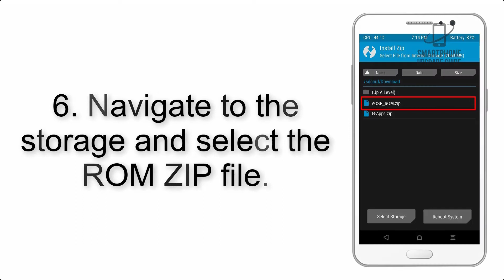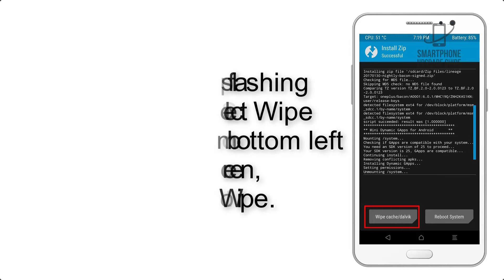Install Android 10 Xiaomi Redmi Note 7 (Pixel Experience ROM) - How to Guide!